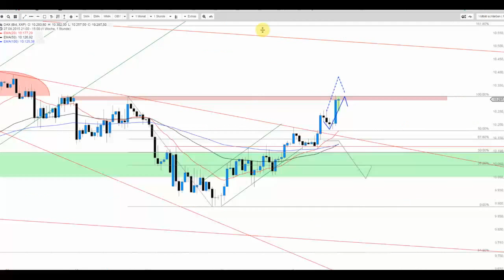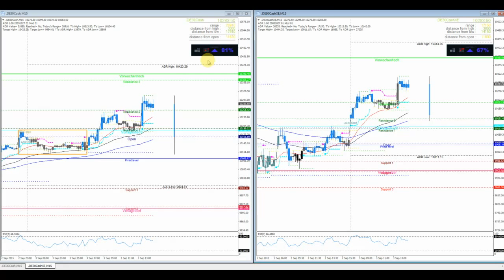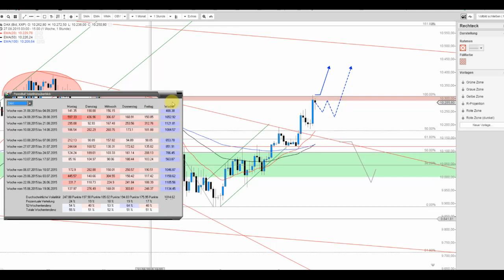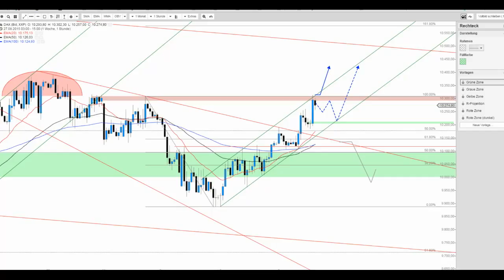DAX erreicht wichtiges Intraday-Level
Der DAX touchierte bereits das anvisierte Niveau von 10.300 Punkten und hadert aktuell mit einer Fortsetzung. Statistisch wären noch Zugewinne bis 10.420/440 Punkte möglich, sofern es alsbald noch Rückenwind aus den USA gibt.